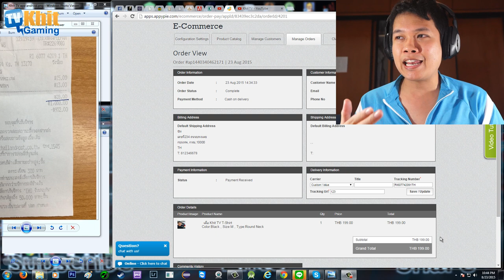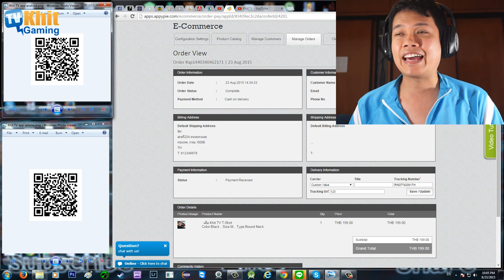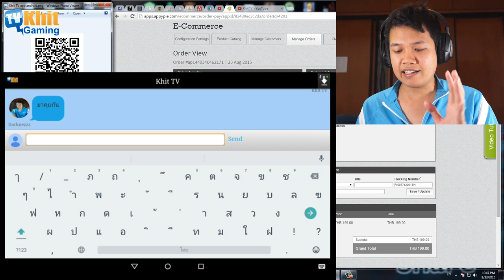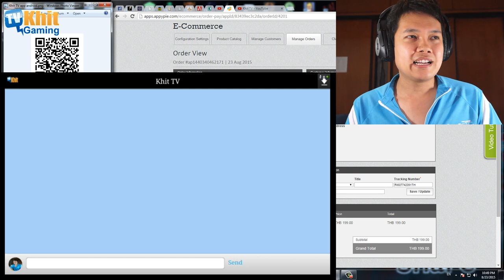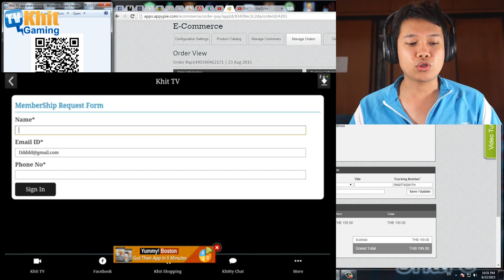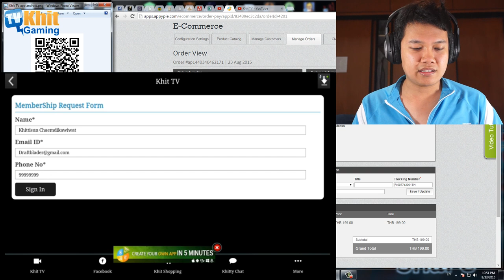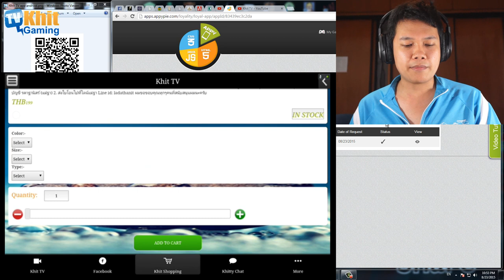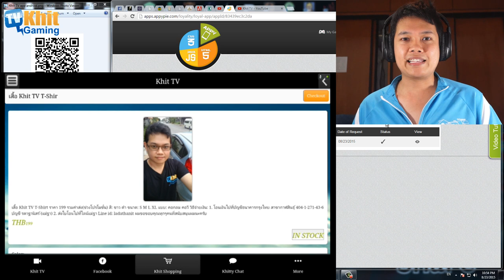[Thai] Vlog S2 EP2 - ขอแทงคิ้วทุกคนที่ช่วยผมสับตระไคร้จนได้ 1 แสนต้น + แอพKhit TV Ultimate Part 2